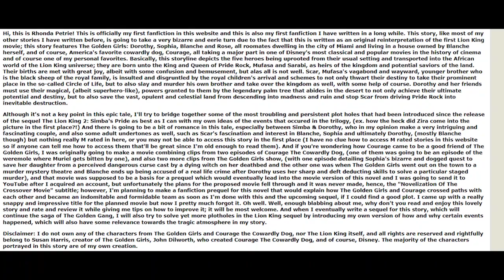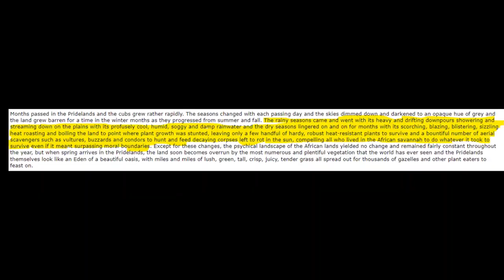FFC: Courage VS The Golden Girls VS The Lion King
***TO REQUEST FANFICTION***

Please leave the fanfic's title, author, and website's name in your comment.

If you thought the Murder, She Wrote and The Thing crossover was odd, then you are in for a TREAT today! Susan, bless her heart and sanity, is taking a look at one of the weirdest crossovers of all time!